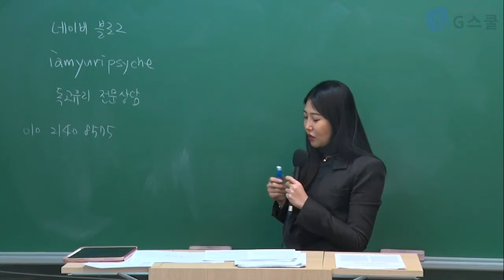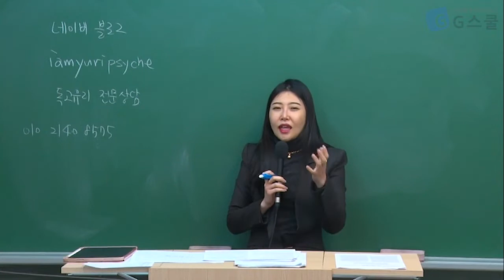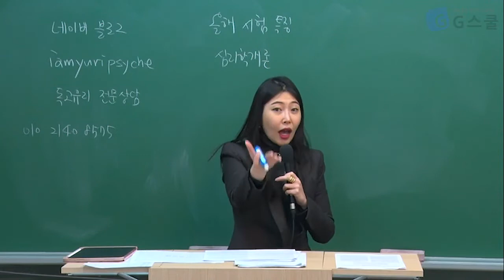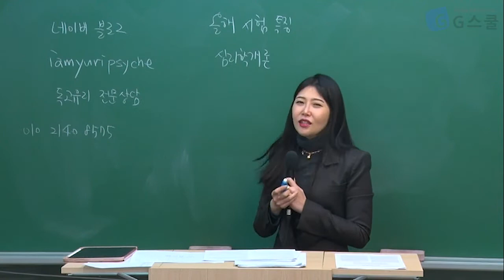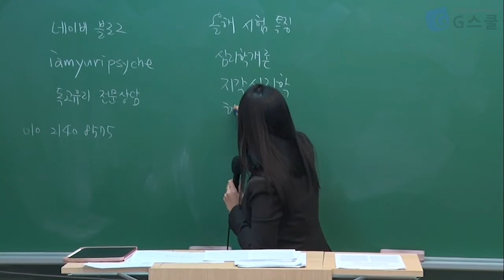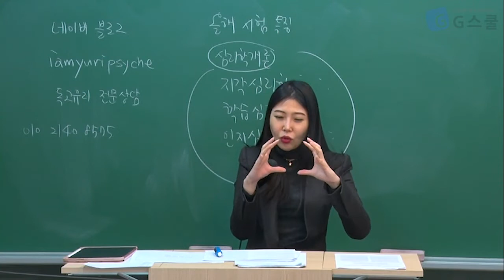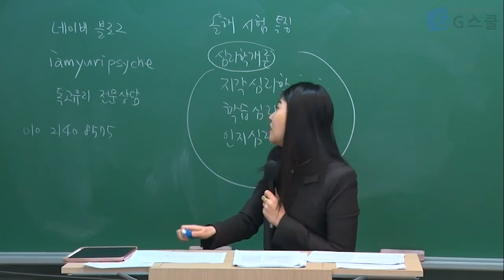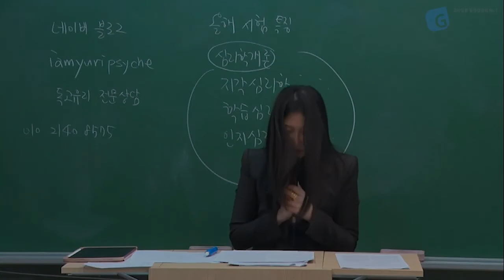[G스쿨] 2023학년도 대비 전문상담 기출해설 및 합격설명회 - 합격설명회